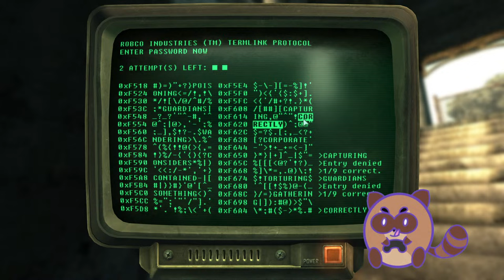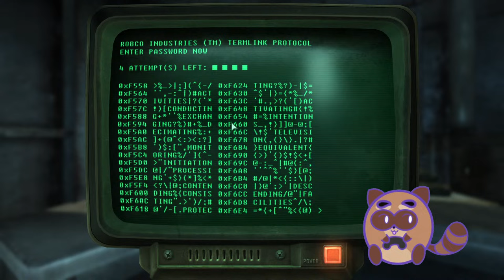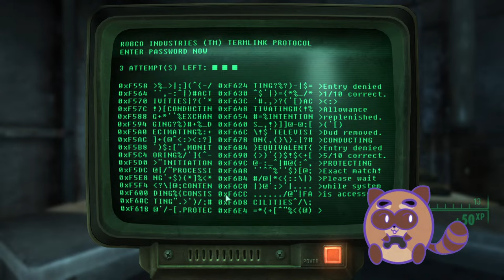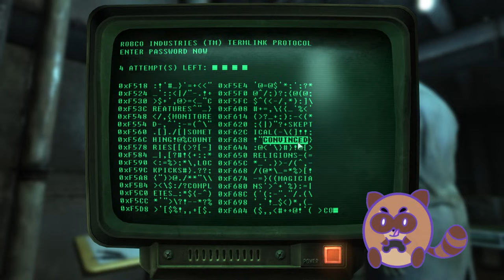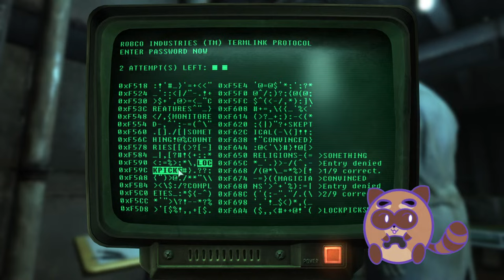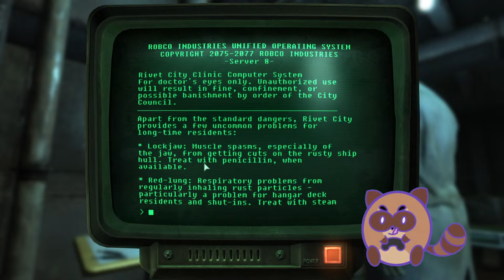Fallout 3 Part 6 - raccoonpizzaparty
Ever wanted to watch a raccoon bumble around Rivet City for 3 hours? How about goofy glitching ragdolling securitrons?? and don't get me STARTED on ALL the HACKING MINIGAME THINKING!!! watch this part of the Fallout 3 series to find all these goofs :3c

Taken from a stream VOD originally aired on: Feb 3, 2024